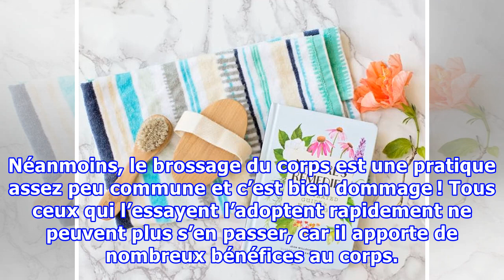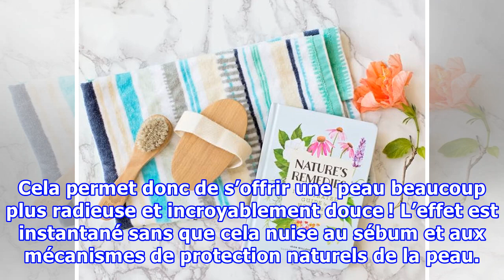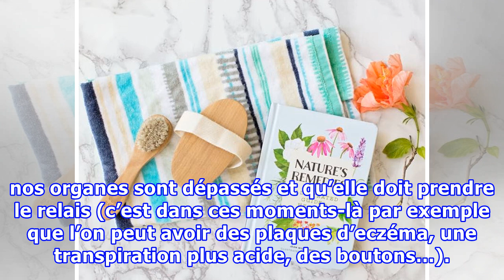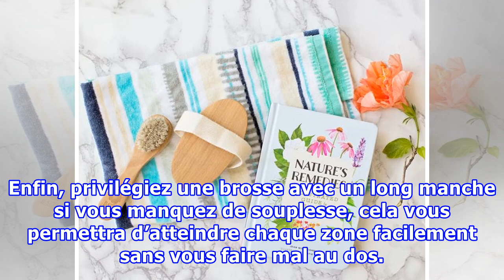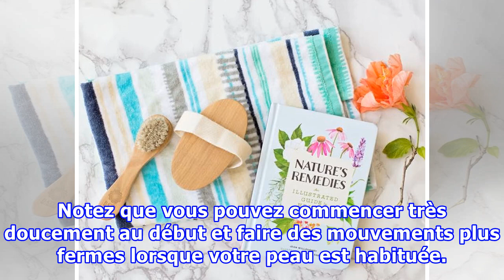Cellulite, pores, circulation sanguine… : Les nombreux bienfaits du brossage à sec et comment s’y m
Cellulite, pores, circulation sanguine… : Les nombreux bienfaits du brossage à sec et comment s’y mettre ?
Cellulite, pores, circulation sanguine… : Les nombreux bienfaits du brossage à sec et comment s’y mettre ?noté 4.2 - 11 votesLe brossage est un geste que l’on a intégré quotidiennement à notre routine (dents, cheveux…). Néanmoins, le brossage du corps est une pratique assez peu commune et c’est bien...